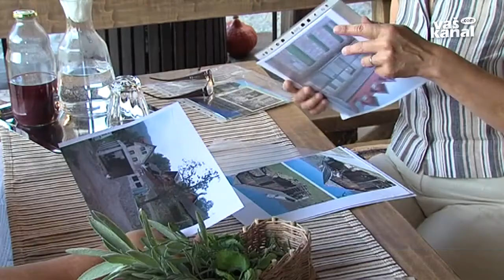Namig za izlet: Kalska domačija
ŠTREKLJEVEC pri SEMIČU - V skoraj vsaki belokranjski vasi lahko najdemo stare propadajoče hiše, ki ne služijo nikomur. Eno takšnih sta v Štrekljevcu pri Semiču pred nekaj leti kupila zakonca Bosanac in jo preuredila v tradicijsko hišo, namenjeno turizmu. Predstavljamo jo v zadnji letošnji izdaji rubrike Namig za izlet.